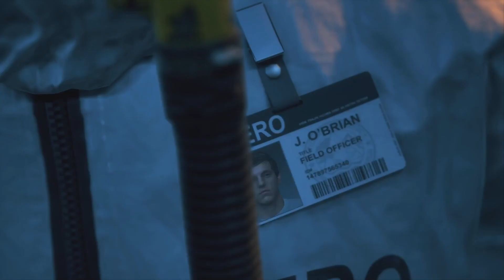DAYS GONE part 4